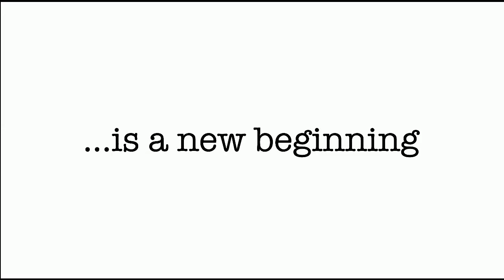Catching Up Teaser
In every ending...is a new beginning.